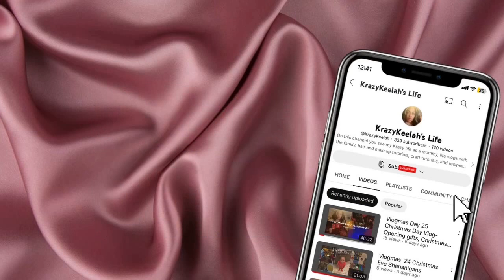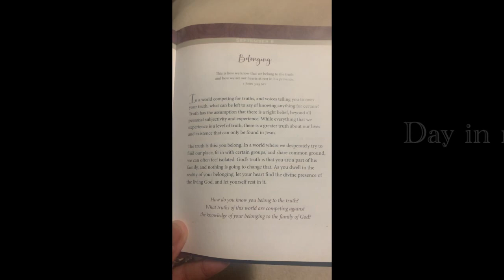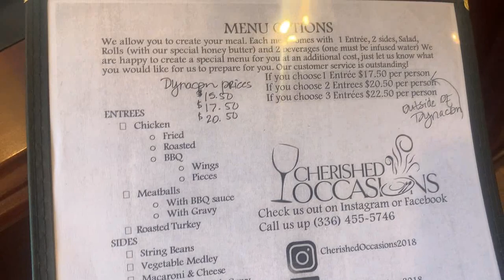Day in my life - Busy mom - Car Rant - Viewing event centers